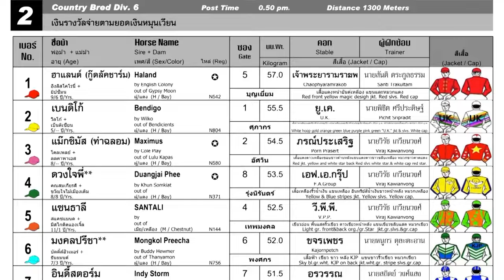BEAUTIFUL SKY wins! - 26/05/2024 - Race 2 - Division 6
Bangkok, Thailand - BEAUTIFUL SKY wins! -  26/05/2024 - Race 2 - Division 6